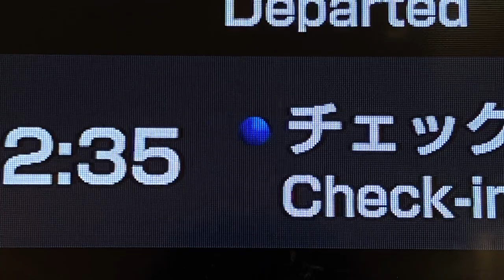福岡空港国内線 ジェットスター(Jetstar)チェックインカウンター 出発案内ディスプレイ(フライト案内)